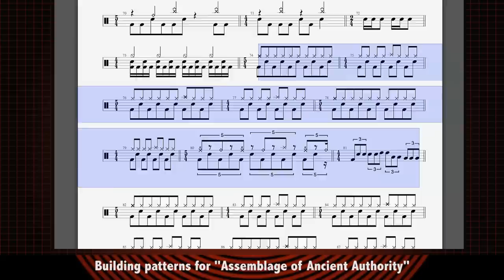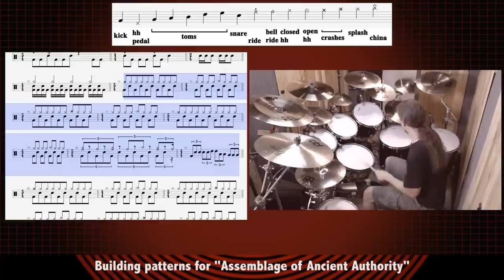Romain Goulon (Benighted,Necrophagist) DVD 2015 trailer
DIGITAL VERSION AVAILABLE !!!

"Metal Chops Matrix" is made for drummers who want to play modern metal with a beneficial consideration of the drumming legacy from jazz fusion to extreme metal.
Learn how to build up techniques, practice routine, and use inspiration for the best potential.
Let's dive into the most important parameter of rhythm : The time
Note values and lengths display on the metal grid, while sound, groove, time stretching, improvisation, from a general open minded vision, bring a full elasticity of patterns.

Including :

- Double bass work out and techniques
- Hand techniques and Blast Beats
- RLX improvisation method for working on reflexes and multi style chops
- Time stretching, odd time signatures, building patterns, polyrhythm and polymeters
- Two songs drum cams from the band Cognizance, and one RG song